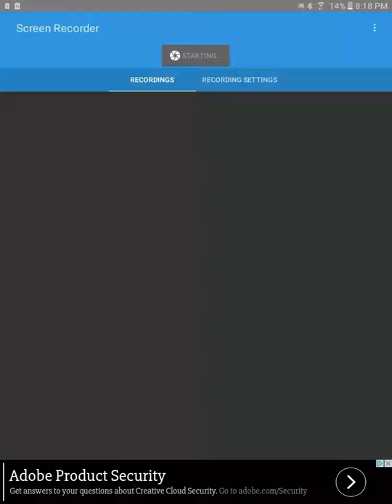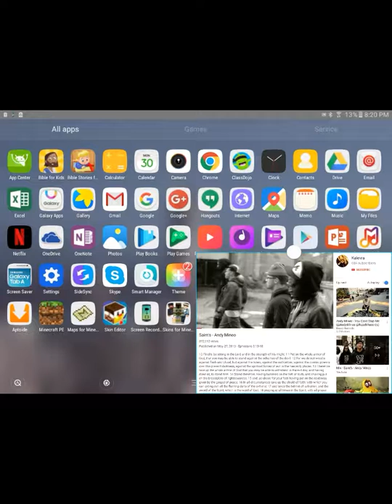First survival start on minecraft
This is the start of our survival play series.  Cwizii tablet is the start of minecraft